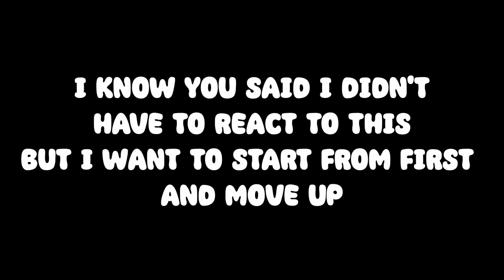I WISH I COULD LIKE IT | BloodSponge - Easter Thugs (REACTION)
i don't want my introduction to bloodsponge's music be a bad one. I'm def listening to another one of their songs, this one just didn't quite make it for me.